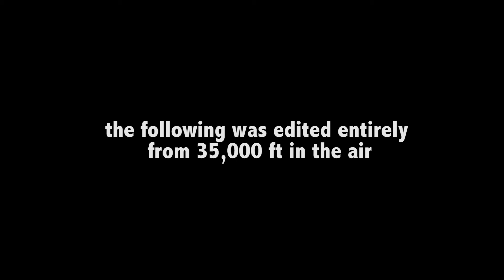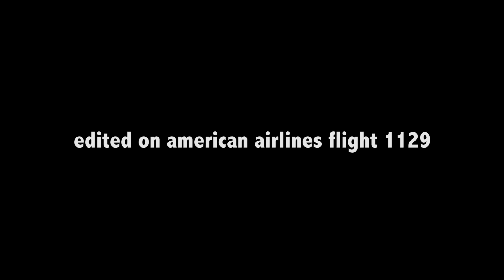Longboard B Rip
Penny Board Longboard